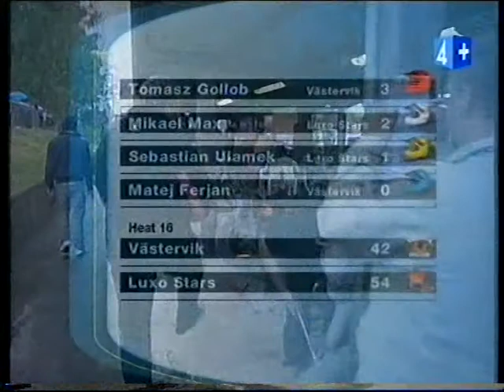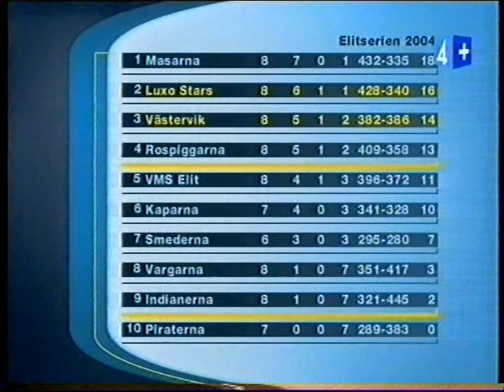Västervik - Luxo Stars 2004 (Del 2)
Tisdagen den 22 juni 2004
Ljungheden
Elitserien

Västervik
1. Tomasz Gollob
2. Tomasz Chrzanowski
3. Magnus Zetterström
4. Niels Kristian Iversen
5. Matej Ferjan
6. Krzysztof Jablonski
7. Jörgen Hultgren
8. Hampus Gustavsson
Lagledare: Patrik Olsson & Peter Helgesson

Luxo Stars
1. Mark Loram
2. Sebastian Ulamek
3. Peter Karlsson
4. Hans Andersen
5. Mikael Max
6. Thomas Ljung
7. Peter Ljung
8. Ricky Kling
Lagledare: Anders Fröjd